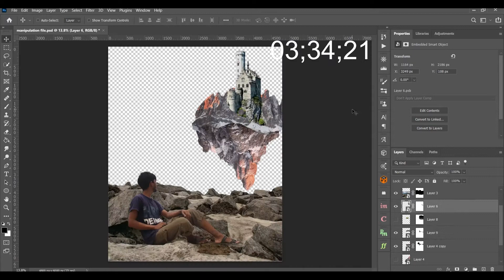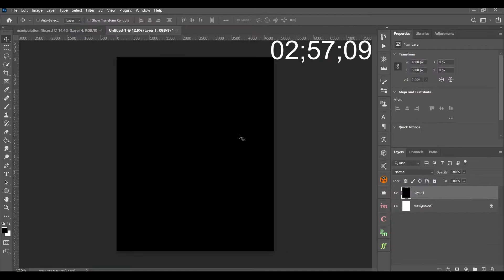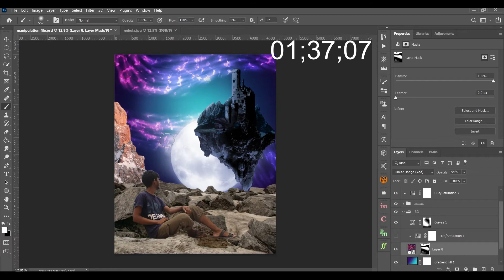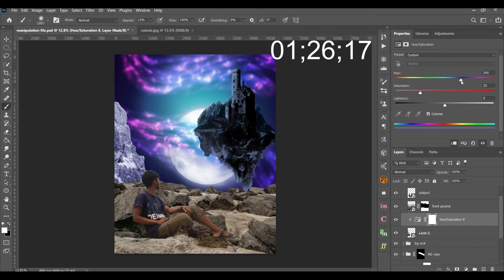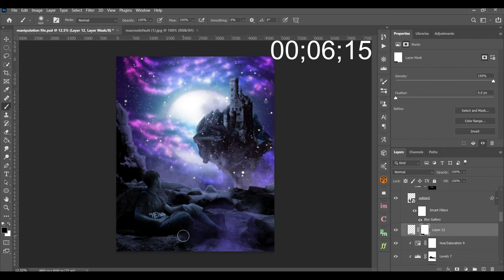Insane Photoshop Manipulation | Fantasy style Concept-art from an ordinary photo